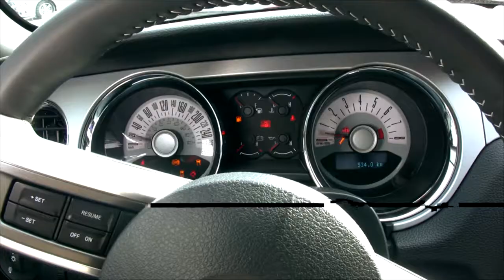Hot Summer Kickoff 2012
It's going to be a hot summer with Q107's Hot Summer in the City! We have a 2012 Ford Mustang Coupe with plenty o' horsepower to get you where you need to go. Watch for us around the city for your chance to win. Q's Hurricane Smith takes you on a guided tour of our latest set of wheels.